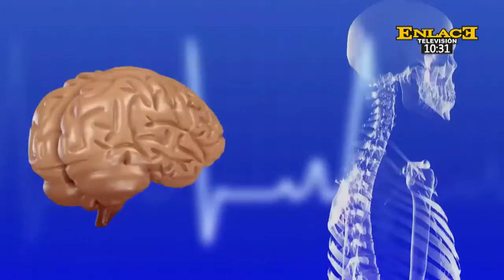Conozca algunos tips para controlar las pataletas de tus hijos